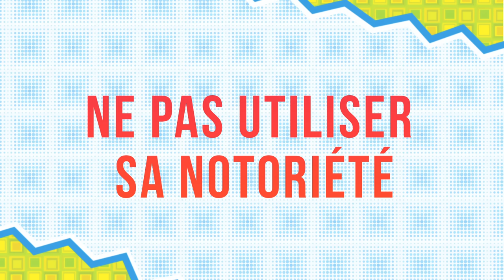LA NOTICE - RENTRER EN BOÎTE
Réalisation : Hugo Dessioux et Yvick Letexier
Cadreur : Manou Febvret
Monteur : Manou Febvret
Prise son : ADSR
Mixage audio : Antoine Caracci

D’après une idée originale d’Yvick Letexier.

Avec :
- Mister V
- Hugo Tout Seul
- Youssoupha Diaby
- Mike Kenli
- Jérémie Dethelot
- Hakim Jemili
- Malcolm ToTheWorld

Remerciements :
Manel
Kelly Bochenko
Kihou
ArtVintageGallery
Yasmina
Maude

YAH Production 2014